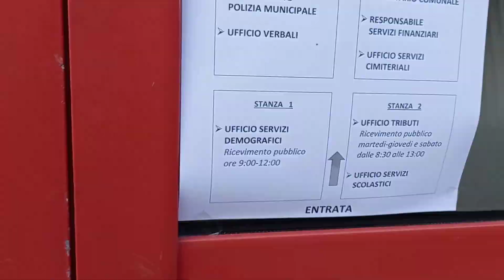Naligaw ata kami. 🤔😭|Saan kaya nagpunta si Daddy?|🇮🇹 Italian -🇵🇭 Filipina FAM